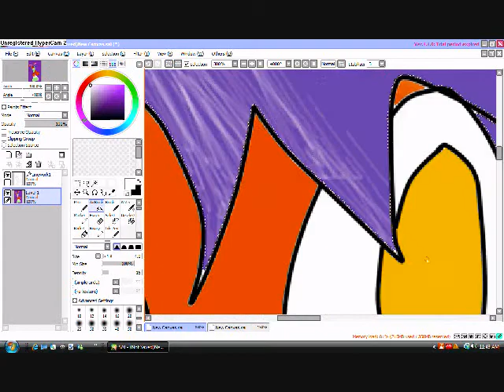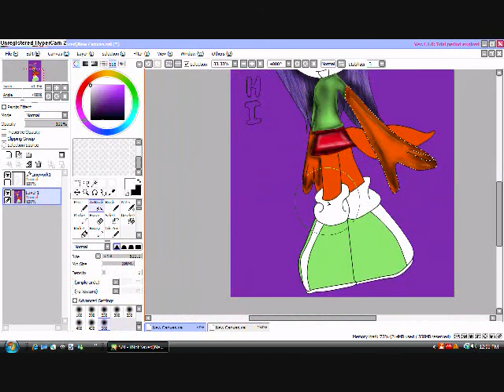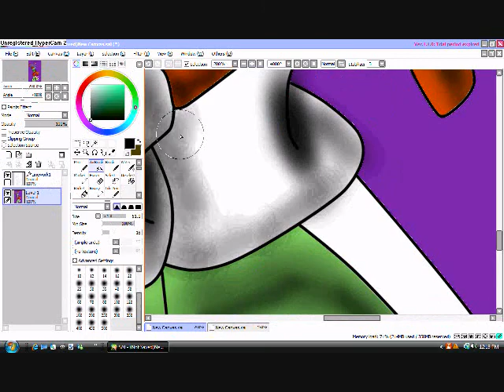anelice the rabbit wolf RQ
a RQ from xxcrazycandygirlxx heres were u can get the pic